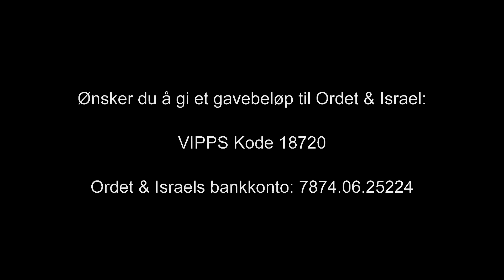Nr.303 Charles Hansen: Gud har ikke forkastet sitt folk (Time 2 av 3)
Opptak fra Fosnavåg 24.-26. mai 2024. Møtehelg arrangert av Ordet&Israel